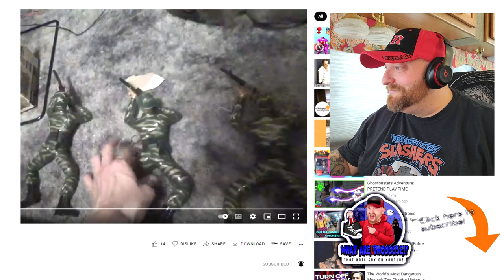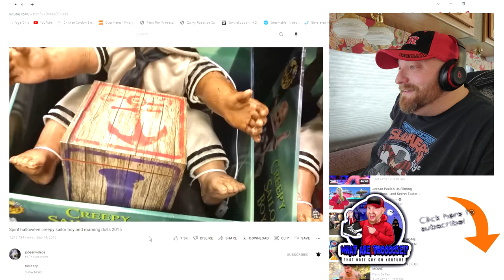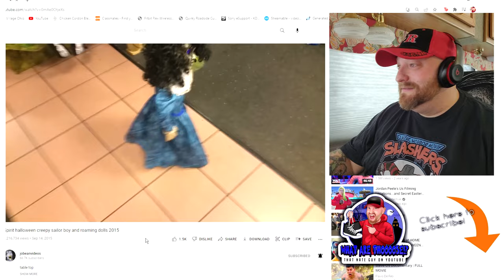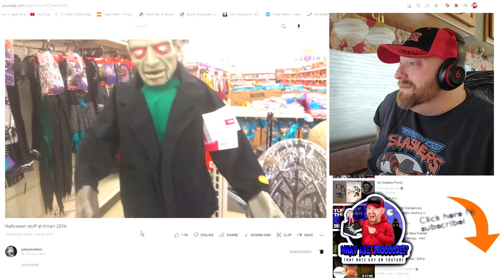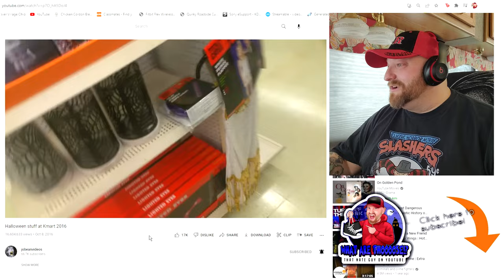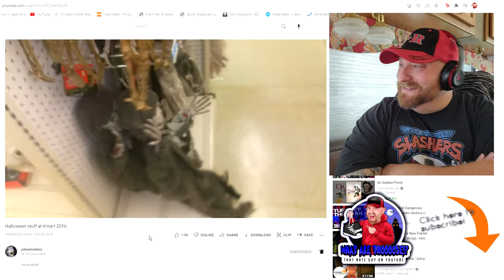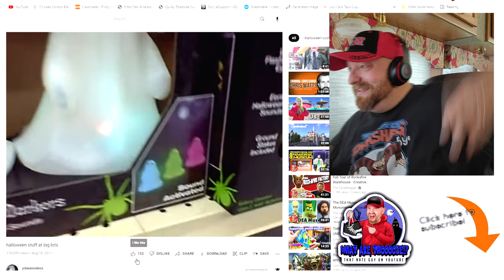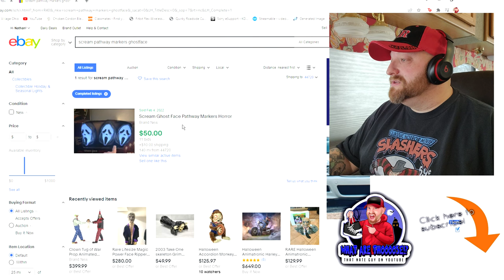KMART HALLOWEEN VIDEOS from JOBEAN VIDEOS !! ANIMATRONICS GHOSTFACE 2011 2016